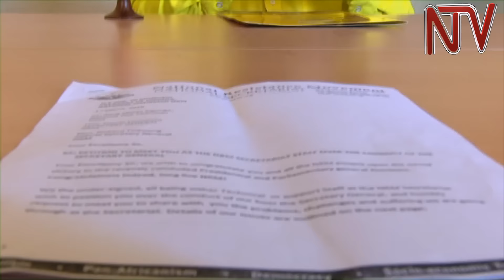NRM secretariat staff petition president over Lumumba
More than twenty members of the ruling NRM party have signed a petition seeking the president’s intervention in the way the party affairs are being conducted at the Secretariat.  The group, composed of staff working at the Secretariat, want the president to rein in the Secretary General, Kasule Lumumba, for what they call her abrasive style of running the Secretariat. But the Party Spokesperson, Lawrence Mulindwa dismissed the group’s move as uncalled for.